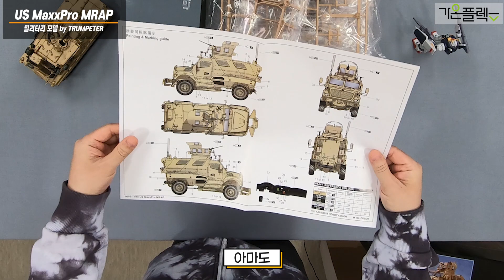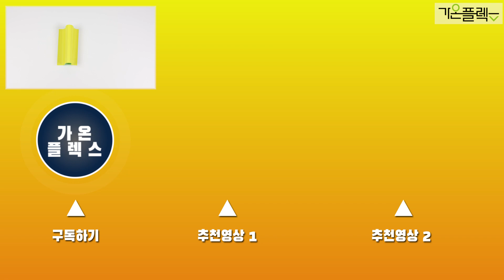[밀리터리] 트럼패터 1/16 - 장갑 전투 차량 / 장갑차 / [MilitaryModel] TRUMPETER - US MaxxPro MRAP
중국에서 만들어 유명한 브랜드 "트럼패터" 밀리터리 모델을 소개합니다.
트럼패터에서 만든 MRAP 장갑차량은 어떤 모습일지 영상에서 확인하세요..

모든 분이 재미있게 봐주셨으면 좋겠습니다.
♥좋아요! ♥구독! 꾸욱~ 눌러주기...